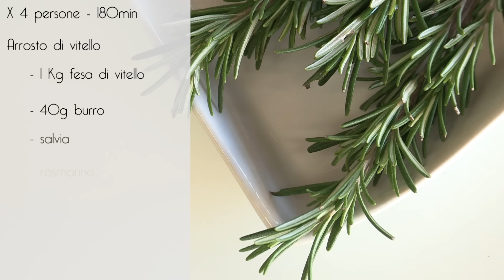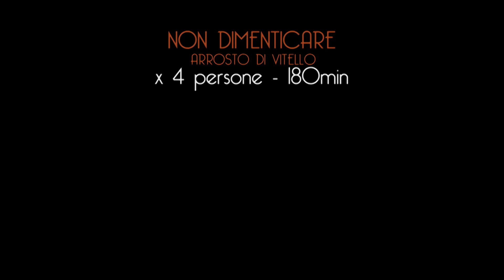ARROSTO DI VITELLO - Video Ricetta - Grigio Chef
Eccoci qua nella cucina del Grigio Chef!

Oggi cucineremo insieme l'arrosto di vitello, un piatto classico della tradizione italiana che lascerà a bocca aperta i tuoi commensali!

COSA SERVE

Preparazione: 180 minuti
Dosi per: 4 persone
Difficoltà: Facile

Ingredienti:
- 1kg di fesa di vitello
- 40gr di burro
- salvia
- rosmarino
- sale, olio, pepe
- brodo vegetale
- 1 bicchiere di vino bianco

Cotto? Speriamo!

Se il video ti è piaciuto, non dimenticare di mettere mi piace, lasciare un commento e condividere.

ACQUISTA IL RICETTARIO!
Amazon Kindle